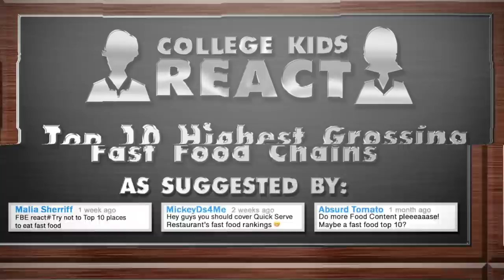College Kids React To The Top 10 Richest Fast Food Chains of 2019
Bet you don’t know which is the #1 Fast Food Restaurant From this year!

College Kids React To Top 10 Fast Food Restaurants Of
All-Time. Watch to see their reactions.

Reactors Featured:
Austin

College Kids Reacts To The Top 10 Fast Food Chains of 2019